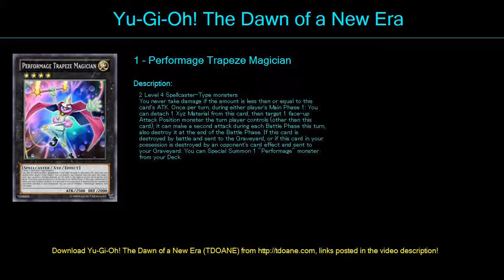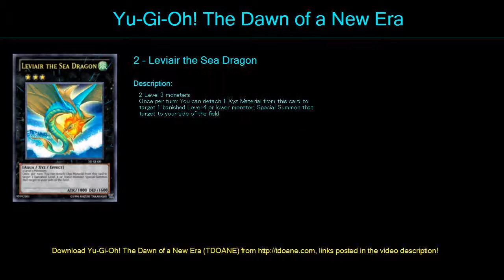Madolche Deck Profile April 2016